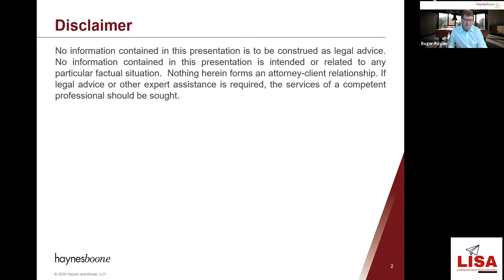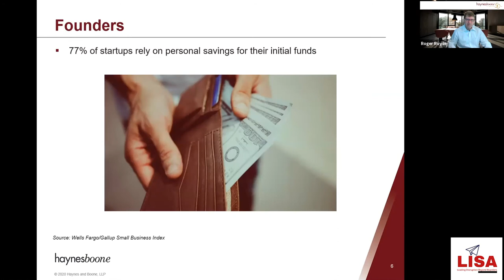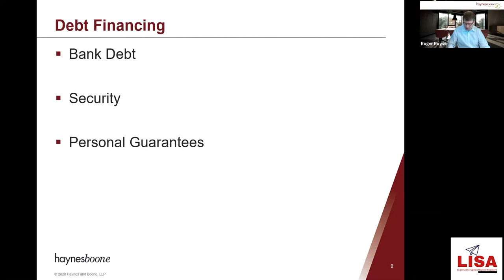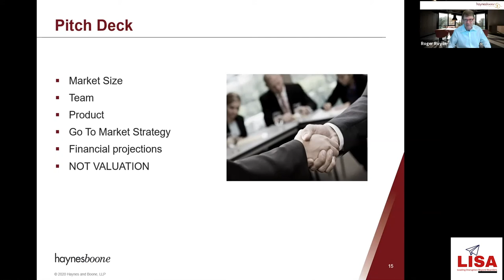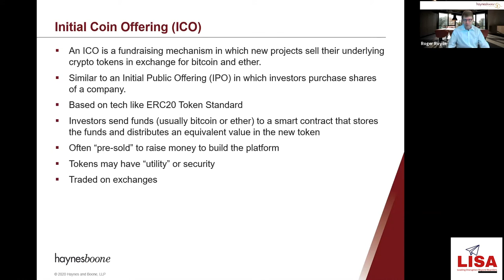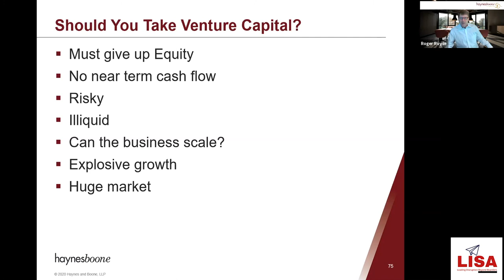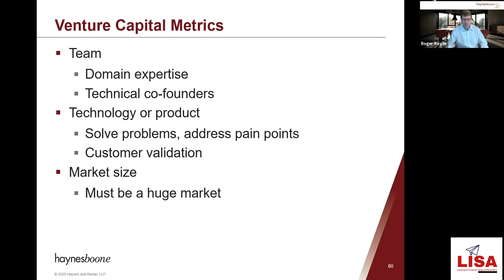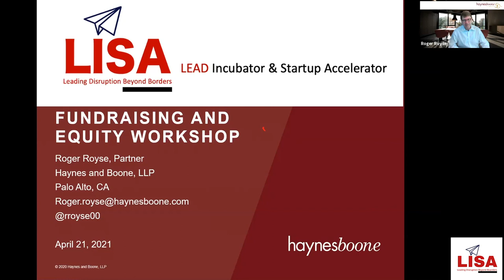Fundraising and Equity workshop by Roger Royes, Partner at Haynesboone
Workshop (Week2): Fundraising and Equity | Hosted by Hira Dangol, Session By Roger Royes, Partner at Haynesboone
- Funding 101
- How to Split the Pie…
- Preparing for Venture Capital